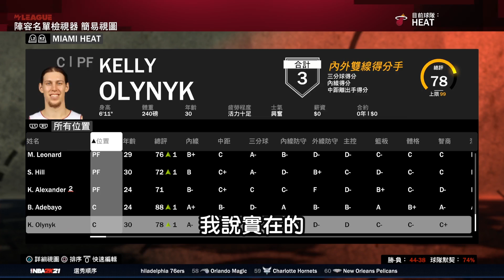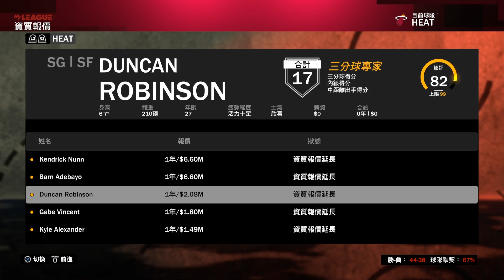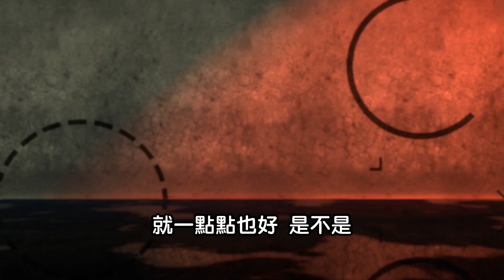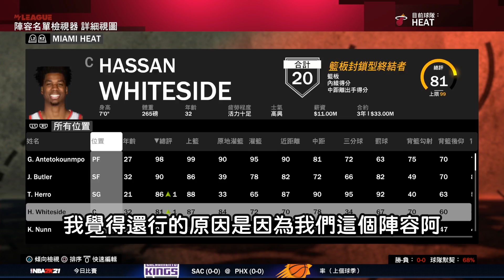《王朝模式》Giannis Antetokounmpo打不贏就加入？來到邁阿密熱火隊成就最強防線！居然遇上意想不到的對手？《中文字幕》｜NBA2K21 Next Gen Gameplay